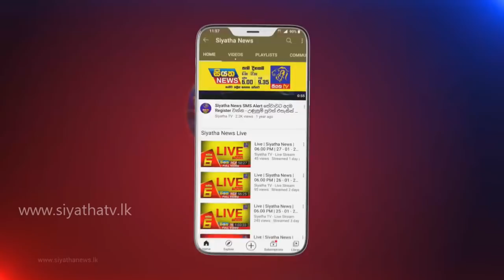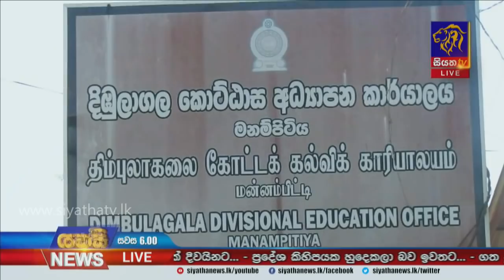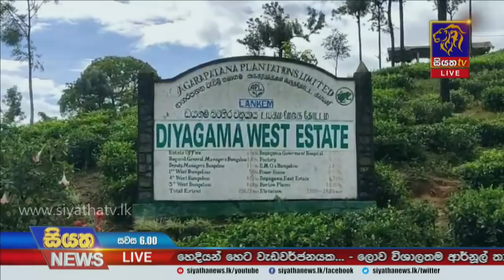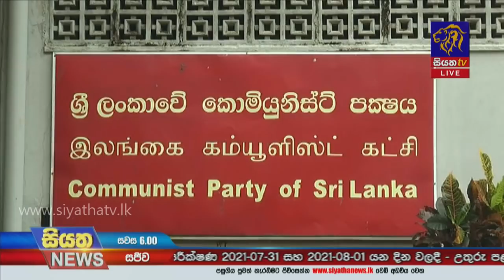Siyatha News | 06.00 PM | 27 – 07 – 2021